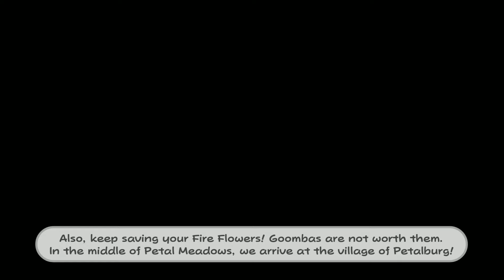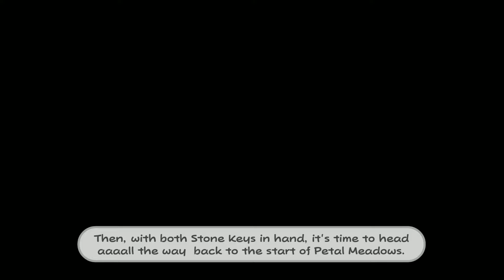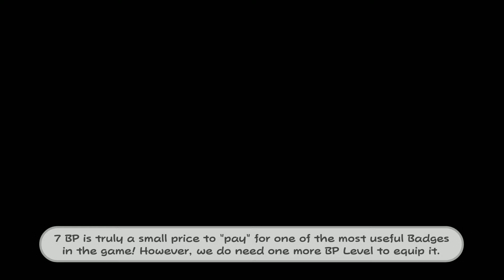Paper Mario TTYD (Switch) 100% - Chapter 1 (1/3): The Stone Keys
In this part, we begin Chapter 1! We make it to the Petal Meadows and learn of a monster that's been terrorizing the locals. We head to the nearby Shhwonk Fortress in order to find the keys that'll open the way to the beast's lair.

Today's Treasure:
- Star Pieces: +3 (9/100)

0:00 Petal Meadows and Petalburg
20:31 Road to the Fortress
36:49 The Sun and Moon Keys
44:35 Heading Back